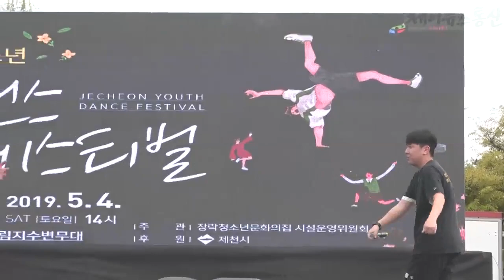제천시 청소년어울림마당 댄스 페스티발 성료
제천청소년문화의집이 의림지 수변무대에서 제천시 청소년어울림마당의 개막 축제를 열었다

청소년어울림마당은 문화예술 스포츠 등을 소재로 한 공연 경연 전시 놀이 체험 등 문화체험이 펼쳐지는 장이다

어울림마당은 청소년 동아리와 지역사회 자원과 연계를 통한 청소년 활동을 통하여 건전한 청소년 문화 형성을 도모하고자 마련하였으며 특히 이 축제는 하고 싶은 거 다 해 슬로건답게 청소년들이 이 축제에서만큼은 학업에서 벗어나 다양한 체험과 공연에 참여하여 지역사회 자원과 결합된 종합 문화체험이 펼쳐지는 공간으로써 마음껏 즐기길 바란다는 의미를 가지고 있다